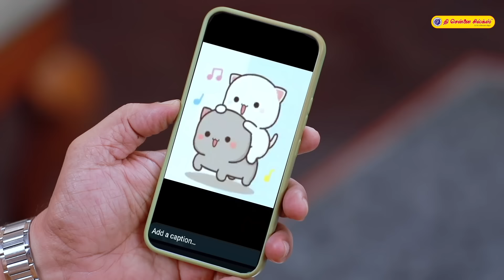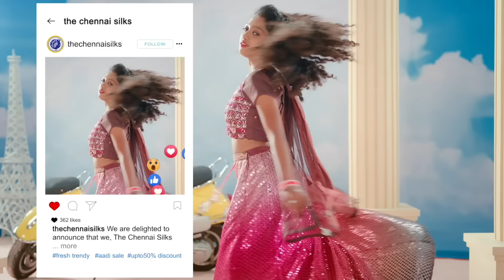Iniya Serial | Episode 567 | 14th Aug 2024 | Alya Manasa | Rishi | Saregama TV Shows Tamil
Crew:
Executive Vice President: B.R.Vijayalakshmi
Creative Head: Prince
Director: AP Rajendran
Editor: Prakasam
Dialogue: R Prabhakar
DOP: Udayashankar
Story: Saregama
Screenplay : Saregama
Creative: Manohar